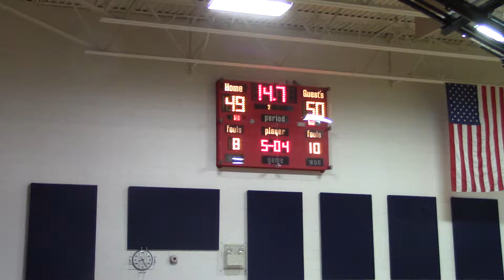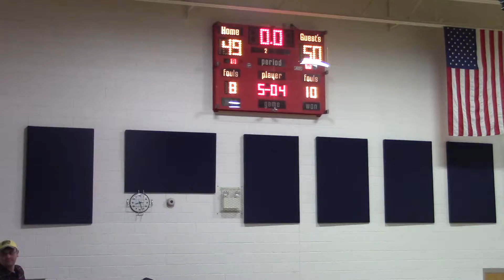Girls Rosemount 2 2 18 Part 3